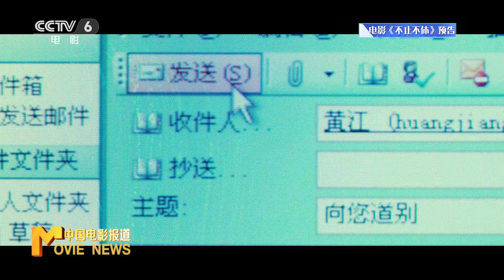《不止不休》北京首映 白客 张颂文亮相宣传